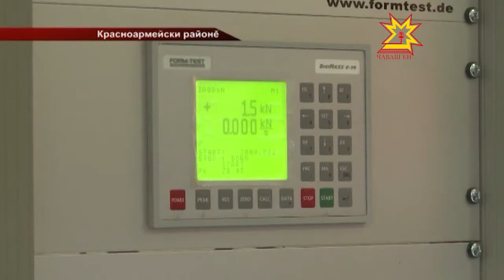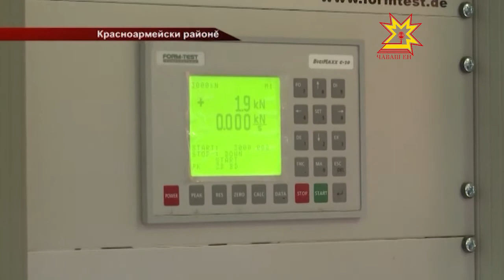«КЕТРА» заводра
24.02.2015 Чăваш Паташлăх Канашĕн экономикăпа политика, агропромышленноç комплексĕпе экологи комитечĕ черетлĕ ларăвне Красноармейски районĕнче ирттерчĕ. Унта республикăра инвестицисем илĕртессипе мĕнле ĕçлени пирки калаçрĕç.